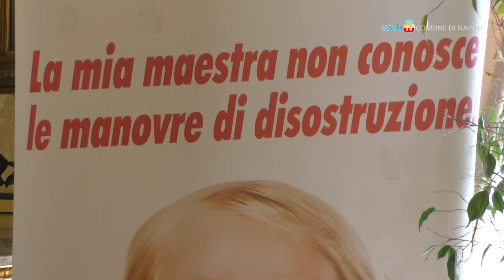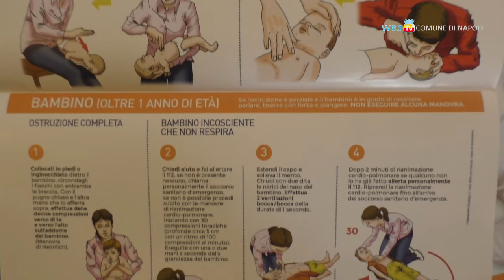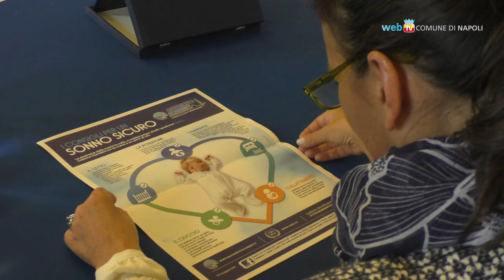Bimbi Sicuri, corsi gratuiti nelle scuole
Un percorso formativo gratuito, rivolto a genitori e personale scolastico, per prevenire gli incidenti in età pediatrica ed informare sulle tecniche di intervento in caso di pericolo.